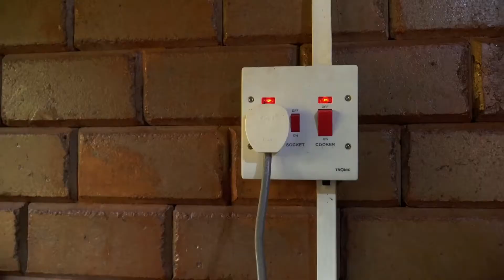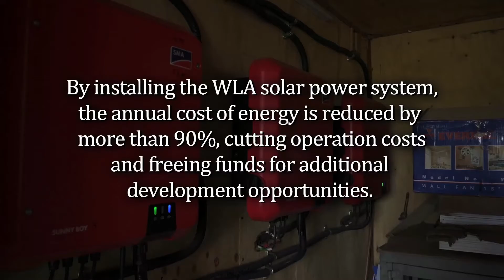Changing Lives with Solar Power in Lira, Uganda!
At our campus in Lira, Uganda, the children and staff didn’t have a reliable source of electricity. The children often had to do their homework by candlelight, and it was dangerous to walk around campus at night—poor visibility could lead to encounters with snakes.
But that all changed when World Light Africa installed a new solar-powered system! Today, the campus is powered by solar energy and the electrical operating cost has been reduced by 90%!

Now, the campus is fully lit in the evenings and the children can do their homework in a bright room, even after dark. What an amazing blessing!